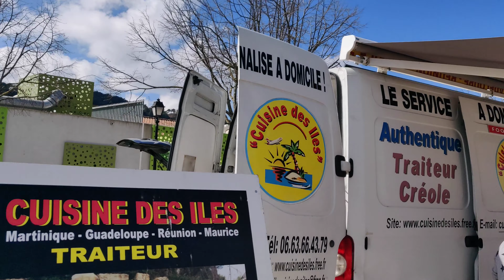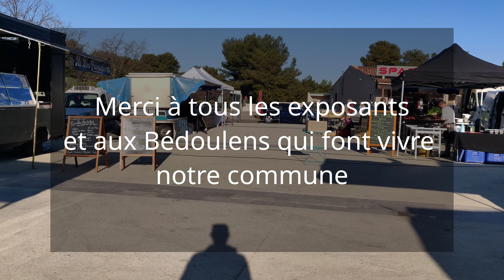Marché du dimanche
Tous les dimanches matin, venez découvrir les exposants présents sur le marché de Roquefort - la Bédoule

00:00 | Intro
00:31 | Traiteur Bédoulen
01:18 | Zoumaï
02:06 | Rotisserie SACOMAN
02:13 | Au paradis du bouquet
02:22 | Miel PADILLA
02:57 | Café CORTO
03:20 | La p'tite couturière
03:46 | Les jardins de DENIS
04:01 | Safran LÉZARD VERT
04:28 | Charcuterie Corse
05:12 | KINOOCREA
05:53 | Monsieur le Maire
06:18 | Poissonerie PAGAN
07:16 | Traiteur des îles
07:45 | Fruits et légumes CUPIF
08:21 | Prêt à porter CALABRIA
08:45 | Crêpes bretonnes Éco-Billig
09:11 | La mélodie des saveurs
10:07 | FOODETOI
10:36 | PASTA FRESCA
10:46 | Outro